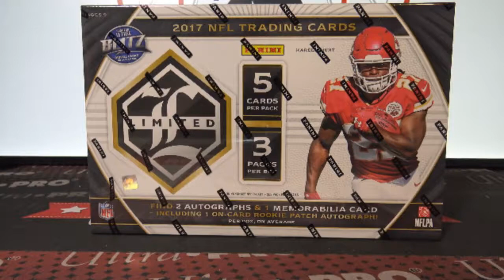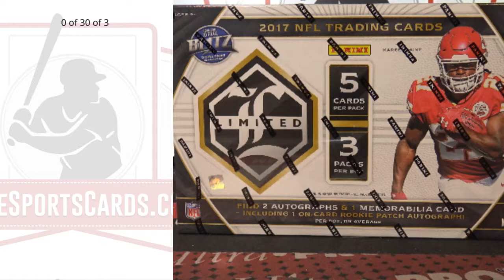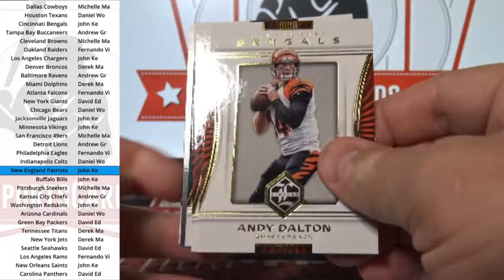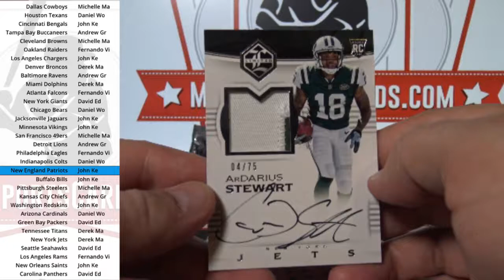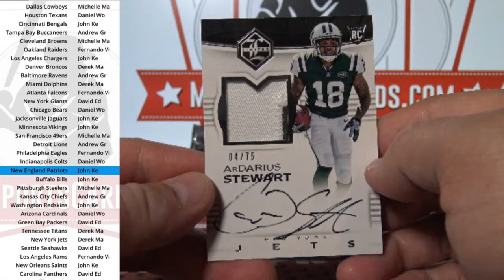(Break ID: 2311) 2017 Limited Football 1-box break!